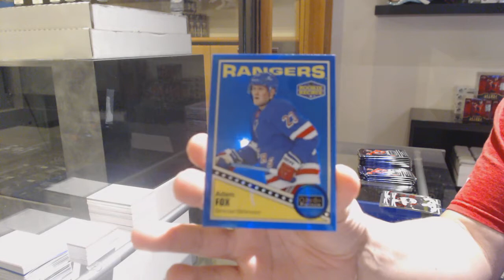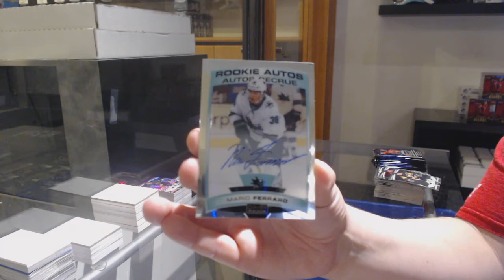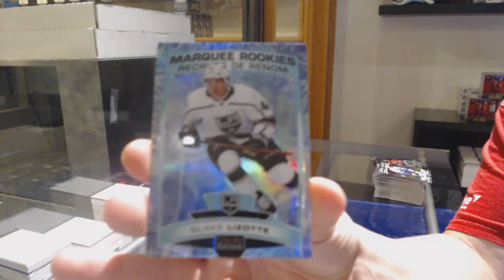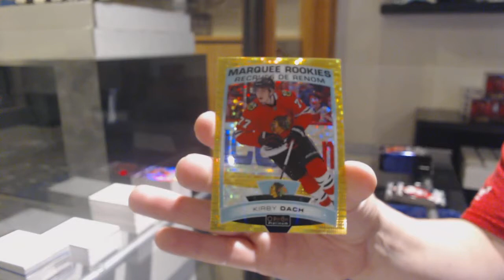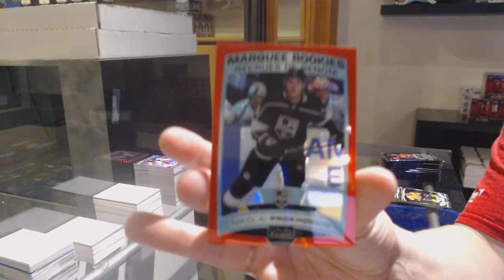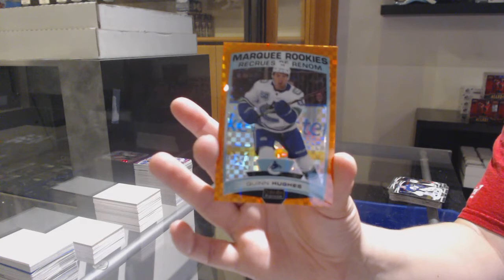19-20 Upper Deck OPC Platinum Hockey 4 Box Break - C&C GB #12,223